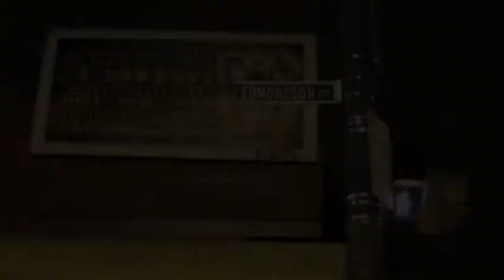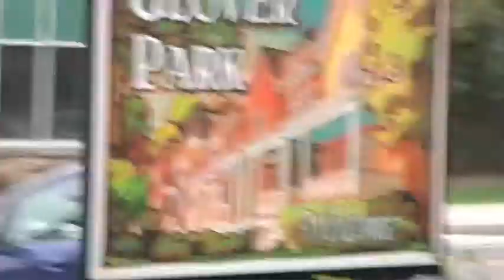Stakk Gramz goes back to Baltimore and Dc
Rapper Stakk Gramz goes on east coast promo tour 2011 he visits Dc Baltimore area